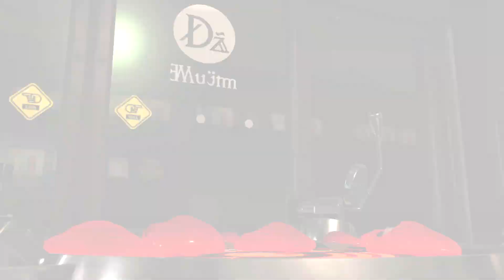Splatoon 2 スプラトゥーン2 Eliter 4k Scope 4Kスコープ Rank X Splat Zones ガチエリア Battle Nintendo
This video shows I using E-liter 4K Scope play Splat Zones in Rank X Battle with the Japanese version of Splatoon 2. The gear abilities I use were Main Power Up. Splatoon is a third-person shooter video game developed and published by Nintendo for the Wii U, which was released worldwide in May 2015 Splatoon 2 is a 2017 third-person shooter game developed and published by Nintendo for the Nintendo Switch.